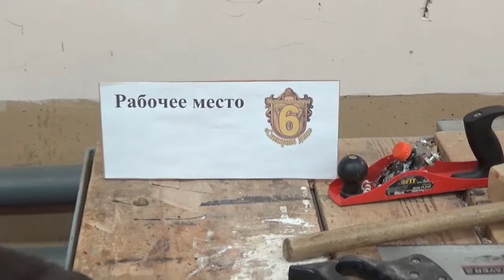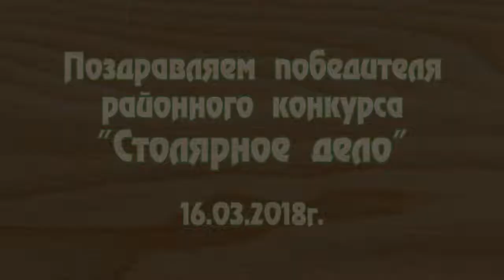Столярное дело Районный конкурс 16 03 2018